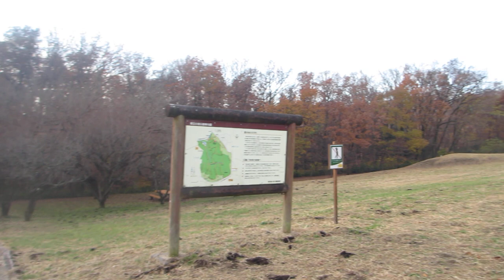散歩 超音波システム研究所 ultrasonic-labo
西田幾多郎